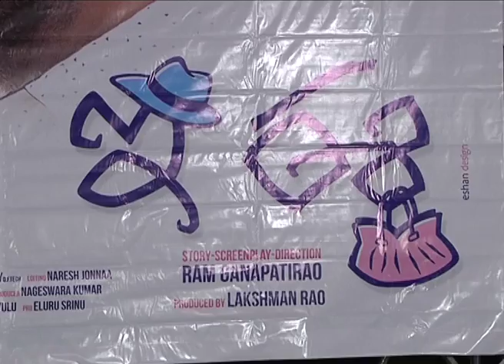E Ee trailer launch - idlebrain.com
E Ee trailer launch. directed by Ram Ganapatirao. produce by Lakshman Rao. music by Krishna Chetan TR